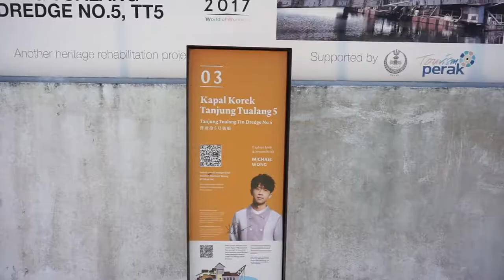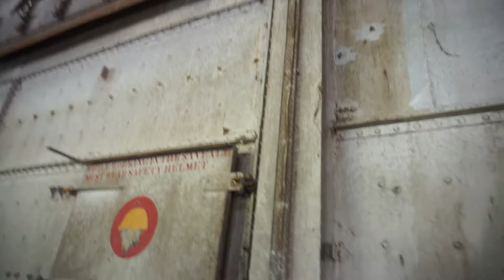Tanjung Tualang Tin Dredge No 5-丹绒督亚冷5号TT5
A tin dredge is like a floating factory. This one, named Tanjung Tualang Dredge No. 5, or TT5,  weighs 4,500 tons and is supported by a pontoon of 75 meters in length, 35 meters in width and 3 meters in depth. It was built in England in 1938 by F.W.Payne & Son which, at that time, was a major design engineering company in bucketline dredges.
Tin dredges work by scooping up bucket loads of tin-bearing soil at the front end, which then passes through an oscillating drum and a system of jigs and screens to extract the tin, before spewing out the waste material at the rear end through a number of chutes.
This dredge was built for the Southern Malayan Tin Dredging Ltd, a company formed in 1926 which operated a further 5 dredges in the Batu Gajah and Tanjung Tualang area. TT5 was in operation for 44 years until 1982 by which time the Malaysian tin industry was in rapid decline due to a combination of exhausted tin deposits, low tin prices and high operating costs.
All the tin mining and dredging activity which took place for over a hundred years has left behind a pockmarked landscape running for hundreds of miles down the length of Peninsular Malaysia. But the scars have filled with water and cleaned up quite well  and now serve new roles as fishing ponds, wetlands, water features for housing developments and so on.
The first package (RM5 for adults and RM3 for children less than 60cm tall) will include a movie, visit to the dredge museum and a tour of the dredge from outside.
The second package (RM15 for adults, RM8 for children aged 12 years and above) features tours inside the dredge.

1938 年，这艘督亚冷铁船 5 号铁船由英国公司建造，因时代变迁，锡市场需求量减少，锡变得越来
越不值钱，许多都停止采矿，采矿公司也纷纷停业了，当今马来西亚，遗留下除了是矿湖以外，锡矿最值得纪念的就只剩下铁船